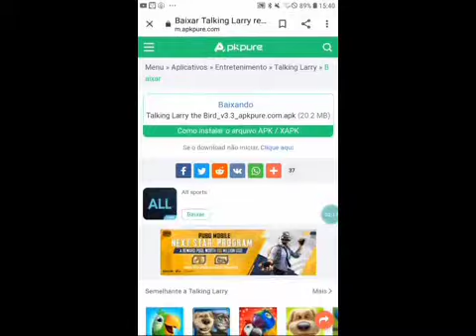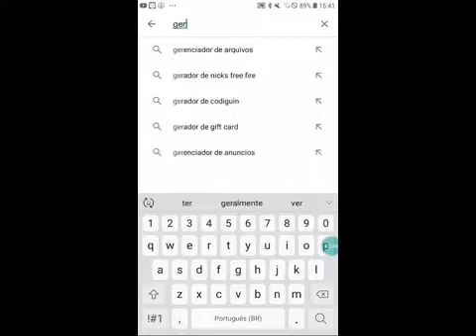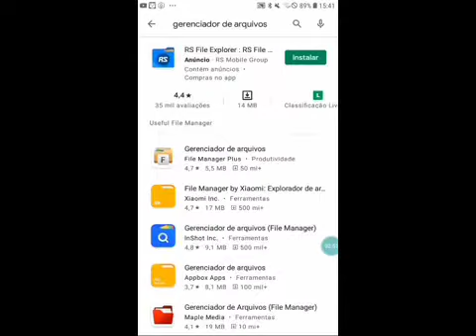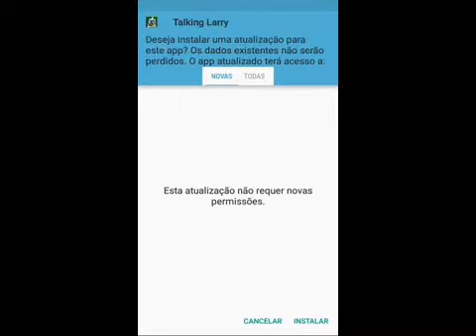all talking tom and ben news videos parte 4